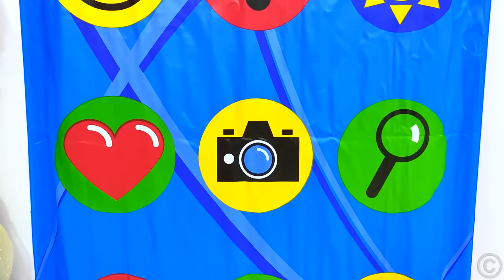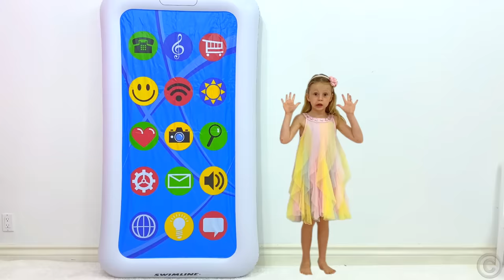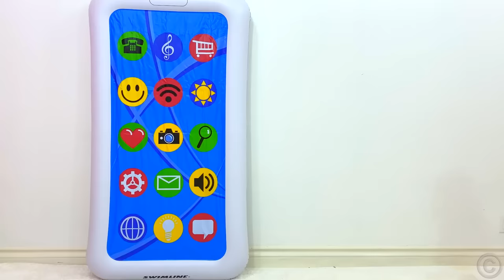Nastya và câu chuyện về quái vật dưới gầm giường! Bộ sưu tập khoảnh khắc kỳ diệu cho trẻ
Nastya và câu chuyện về quái vật dưới gầm giường và mái tóc màu cầu vồng!! Nastya chơi với chiếc điện thoại ma thuật và đi vào thế giới trò chơi dành cho trẻ em. câu chuyện kỳ diệu cho trẻ em và Bộ sưu tập video cho cả gia đình